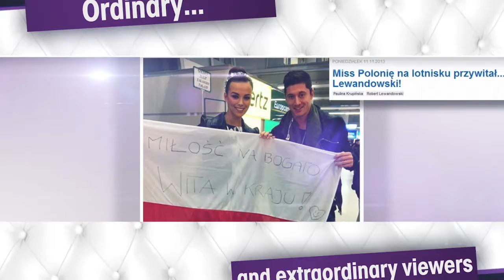MNB REEL ENGLISH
Produkcja: Konrad Stankiewicz
Zdjęcia: Tomi Czubak